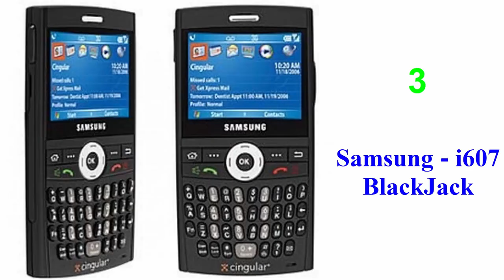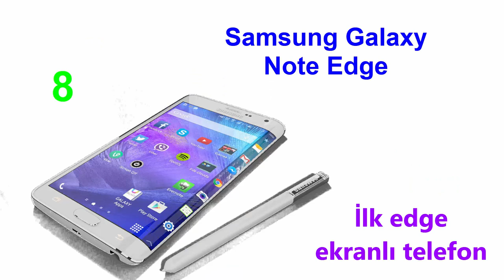Samsung'da İlkler (Firsts of Samsung)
Teknoloji devi Samsung'un telefonlarında imza attığı ilkleri araştırıp derledim. Telefonunuzla övünmenizi sağlayacak bilgiler vardır belki bir göz atın ;)